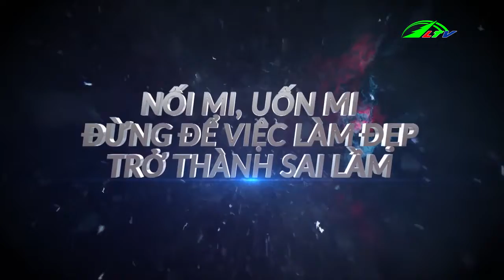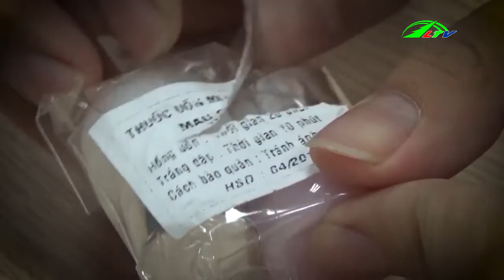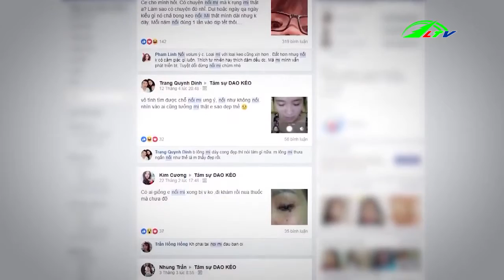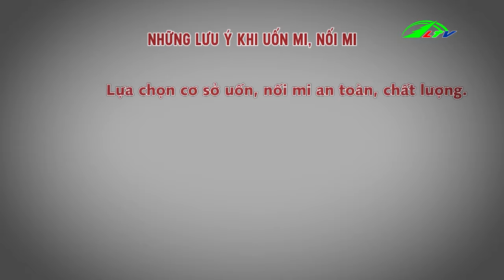Cẩn thận mù lòa khi làm đẹp mắt | Sức khỏe | Lâm Đồng TV